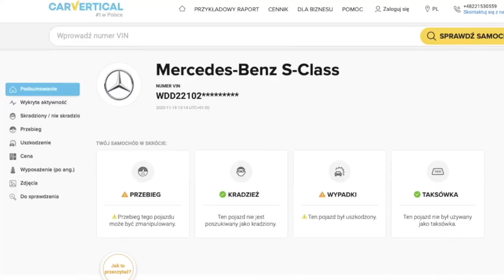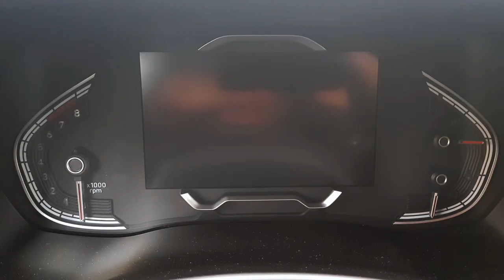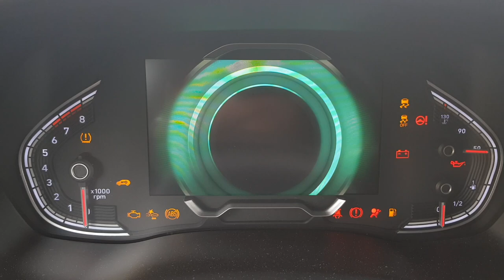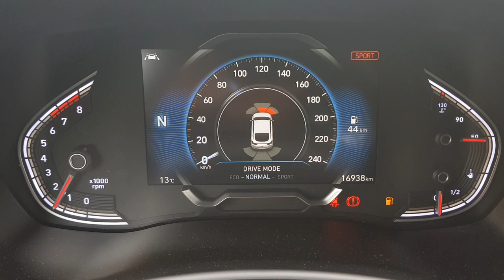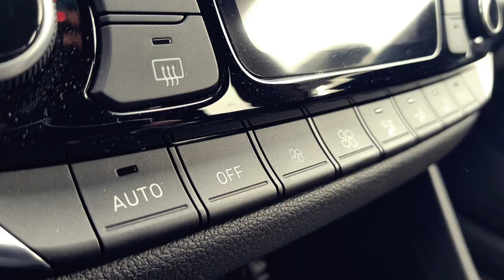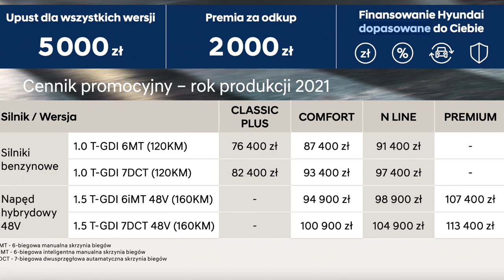Hyundai i30 Fastback N-Line TEST 2021 | Tak powinien wyglądać kompakt !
Bohater odcinka: Hyundai i30 Fastback N-Line 1.5 T-GDI 160KM 6MT

Dzisiejszy film nie będzie typowym testem Hyundaia i30 - ponieważ już taki zrobiłem (link poniżej), Poprzednio poznaliśmy wersję kombi z automatyczną skrzynią biegów, tym razem przed Wami przepiękna wersja Fastback - wyposażona w skrzynię manualną.
Nie przegapcie, bo samochód prezentuje się naprawdę genialnie!

Samochód do testu użyczył Hyundai Motor Poland.

Rywale: Kia Ceed, Volkwagen Golf, Mazda 3, Toyota Corolla, Skoda Octavia